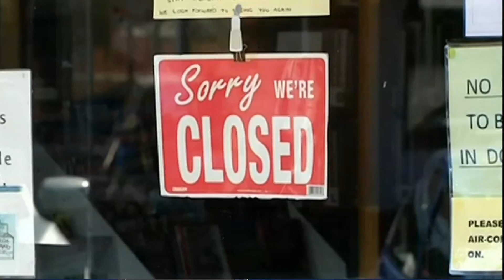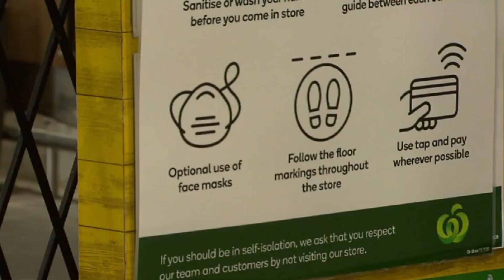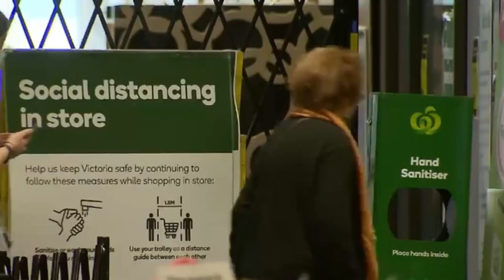TIN BUOI TOI 6PM - VIETFACE NEWS - 06/08/2020 THANH HUYEN